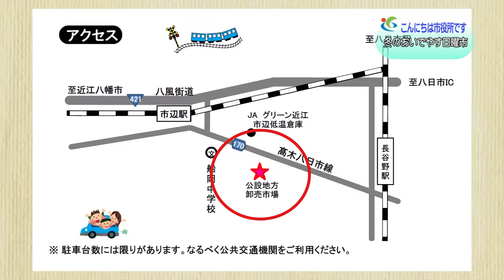『冬のおいでやす日曜市を開催します』2月2週 東近江市八日市公設地方卸売市場